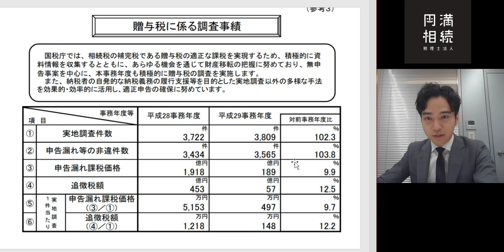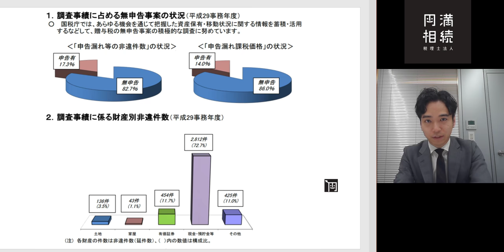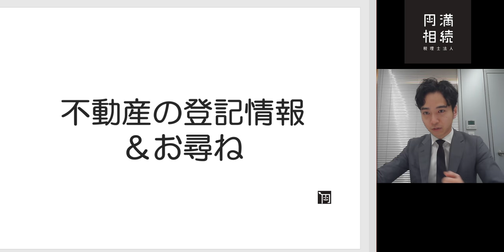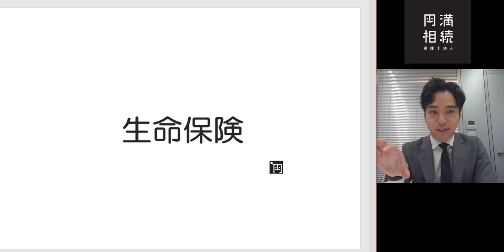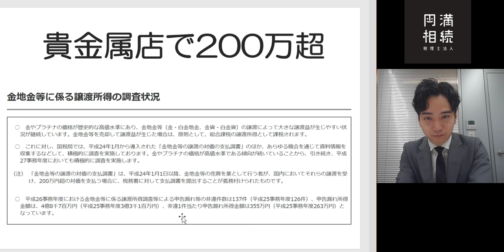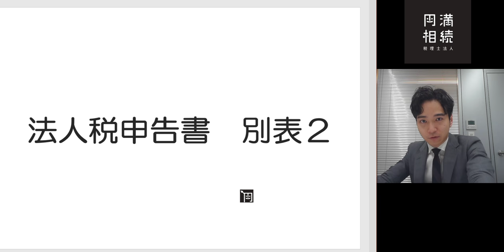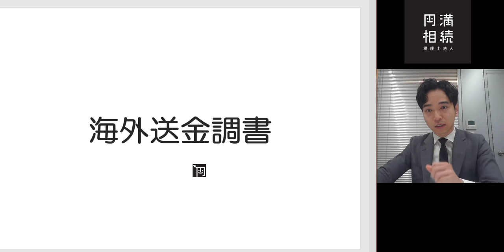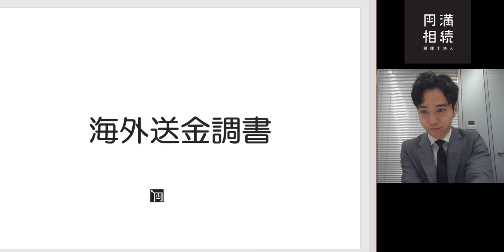税務署はどうやって贈与税の税務調査先をあぶりだしているの？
1万円割引券などプレゼント中🎁

🔸税理士橘慶太🔸
・1987年10月生まれ
・千葉県野田市(幼少期)
・横浜市青葉区(青年期)
・専修大学経営学部卒業
・23歳で税理士試験5科目合格
・税理士法人山田&パートナーズ就職
・2017年に相続税専門の税理士として独立開業
・現在、円満相続税理士法人の代表税理士を務める
・妻と息子の三人暮らし(Instagramで私生活公開中♪)